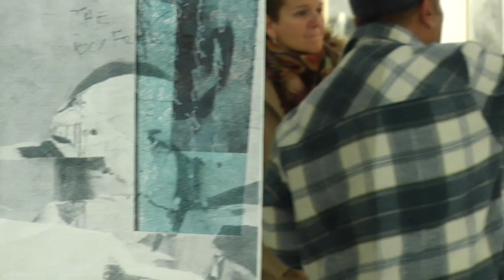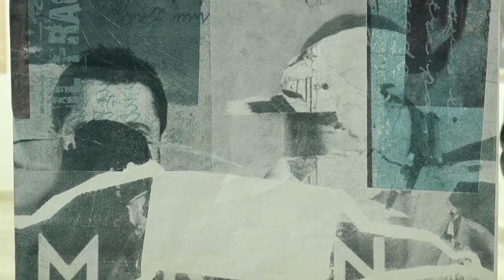Acto de inauguración de la exposición 'El color del COVID' en el Museo Vázquez Díaz de Nerva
Este vídeo trata de: Inauguración de la exposición "El color del COVID" en el Vázquez Díaz de Nerva.